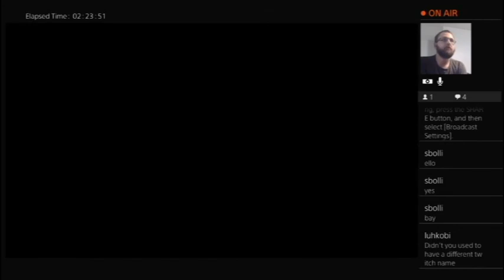Augments that Crush the A.I - Mortal Kombat 11